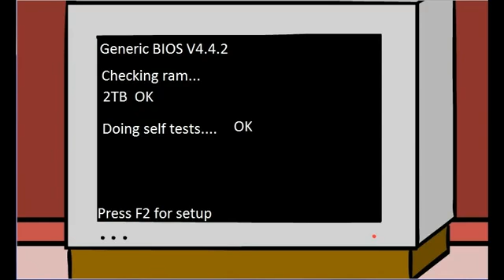[Walfas] Ben runs crisis on Sakuya's PC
One of my friends asked me to make a video with him in it however the video was never completed